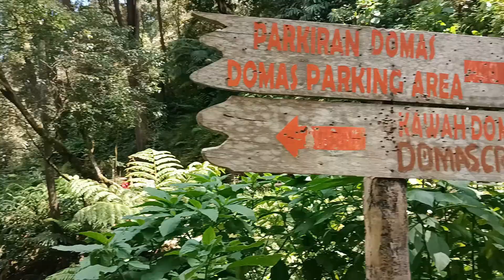Sisi Lain Kawah Domas Gunung Tangkuban Parahu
Kawah Domas memiliki pemandangan yang unik, sebagian besar kawahnya adalah serpihan batu dan kedua luasnya setelah kawah Ratu
Yuk ikuti video kami yang lainnya;